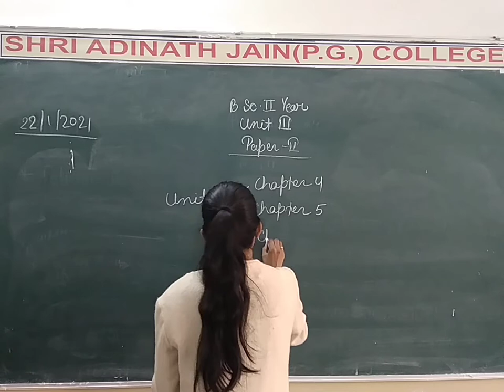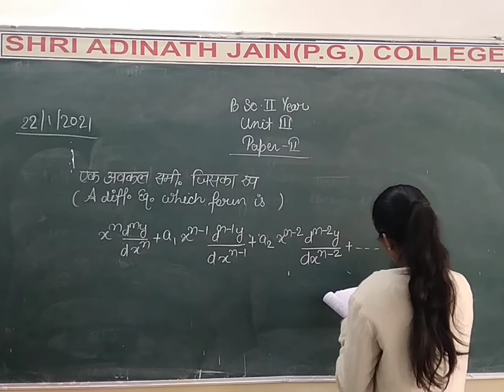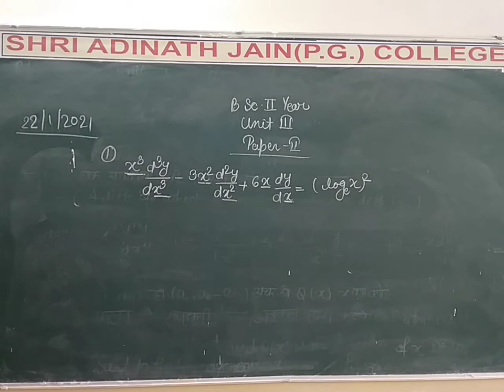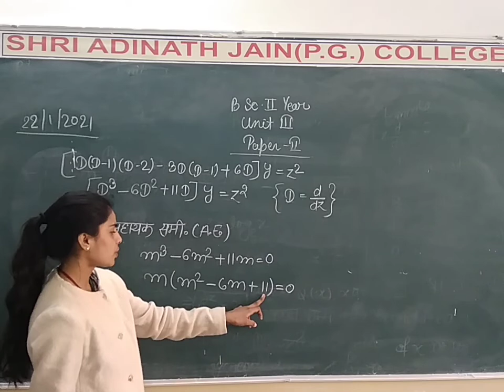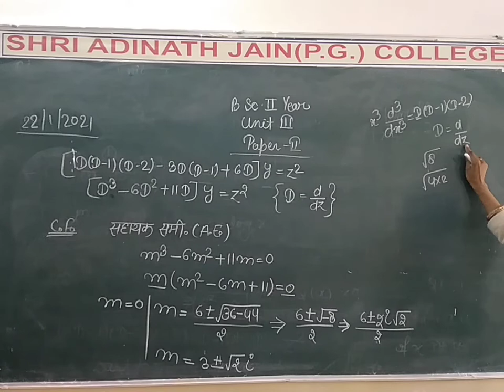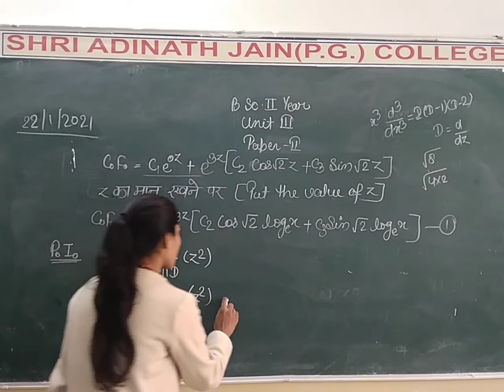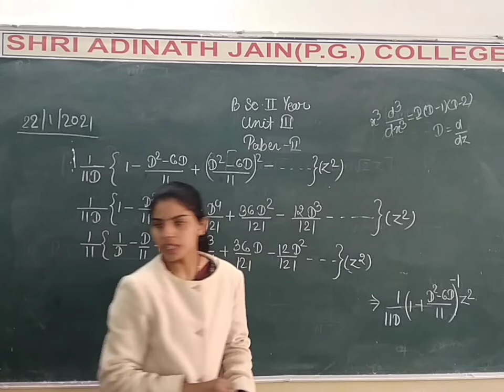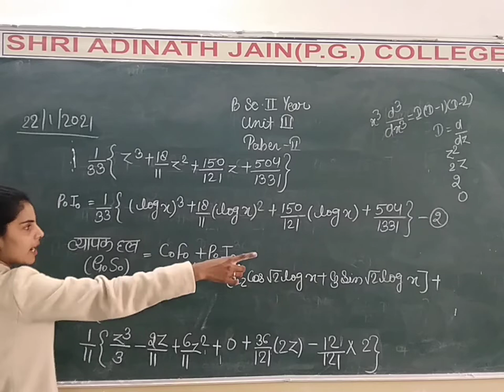Bsc2h+e98h+96e chapter intro